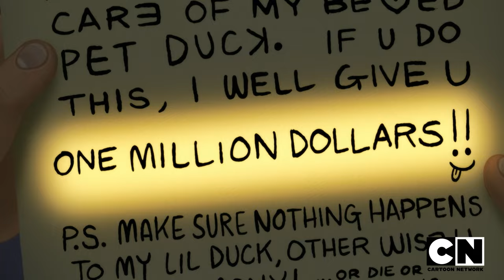EL PLAN DEL PATO | LOONEY TUNES CARTOONS | CARTOON NETWORK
Porky no puede perder con Daffy de su lado.

Looney Tunes - LOONEY TUNES y todos los personajes y elementos relacionados son © y ™ de Warner Bros. Entertainment Inc. (s21)